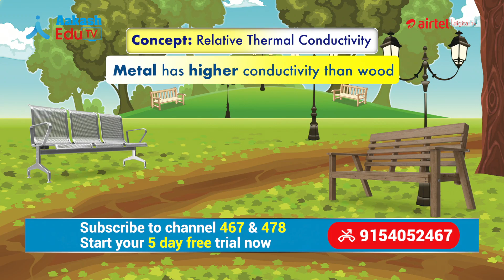Does Metal have Higher conductivity than Wood? | JAM Series | Aakash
Aakash EduTV --